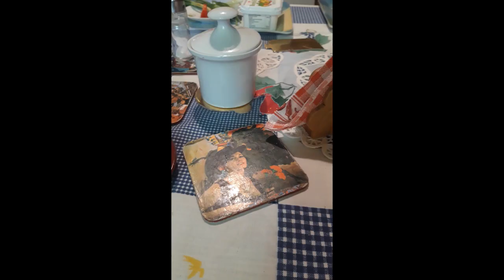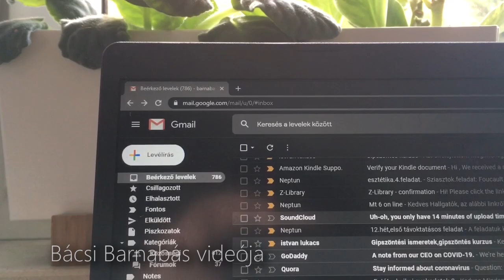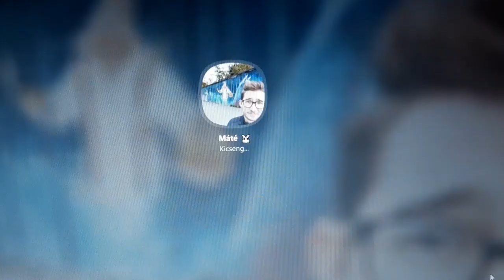Karanténvideók, 2020. március 30-31.